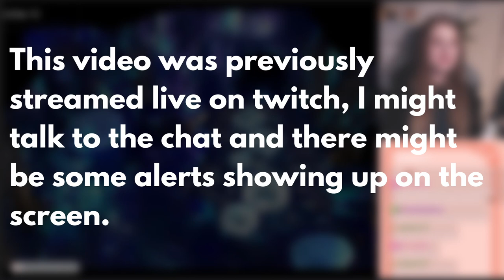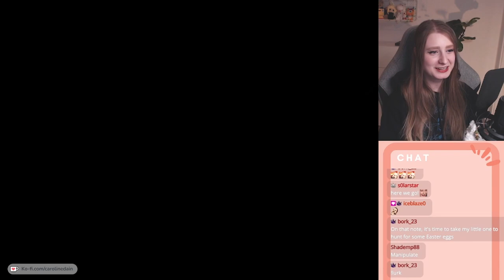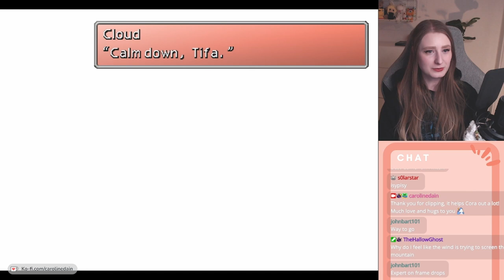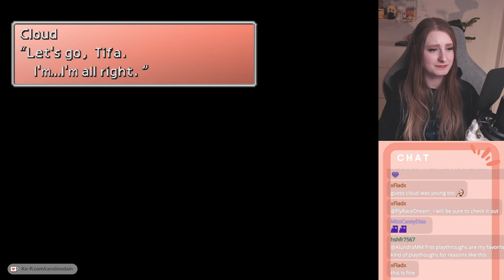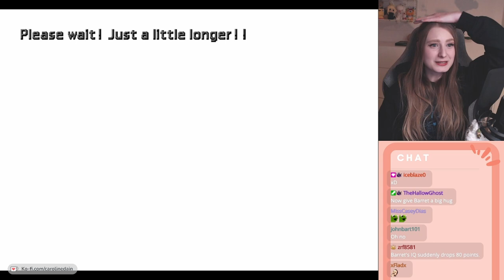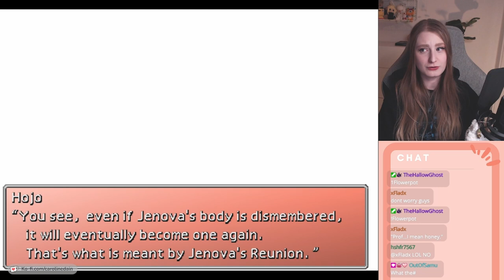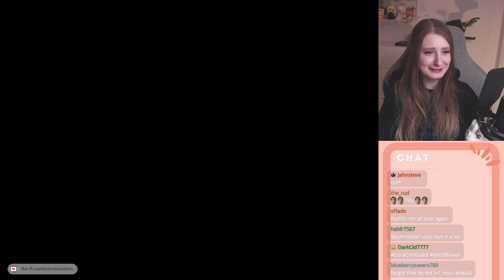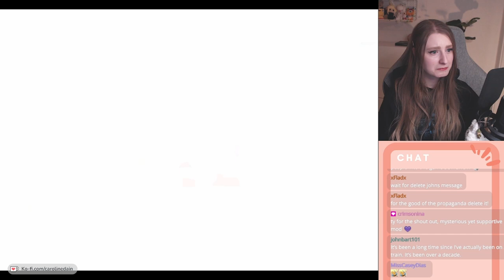FIRST TIME EVER Playing Final Fantasy VII | NIBELHEIM FLASHBACK TRUTH | Part 28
It is finally time for me to share my journey of playing Final Fantasy VII with you all. I really loved playing Final Fantasy VII Remake and sharing that journey with all of you here, so I of course had to share this too!

I went in to this game fully blind, knowing only sort of what the graphics look like as well as the part of the story that is shared in the remake. I went a big part of the game not knowing any spoilers but it was unfortunately the big spoiler was spoiled whilst I was live. Other than that I knew nothing!

This story was so much more than I expected and I loved every moment of playing this game.

ABOUT
Hiii,
I'm Caroline, also know as Princess Cora! I'm a content creator and streamer on twitch who love playing games, reading books and watching movies! I'm currently playing choice based games, Zelda and Final Fantasy. I hope you enjoy your time here hanging out with me! ♡